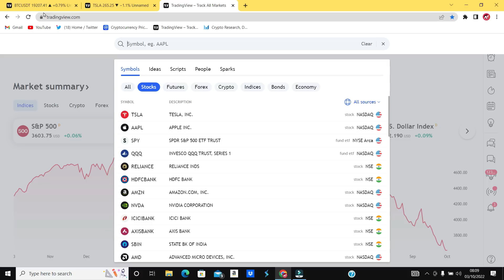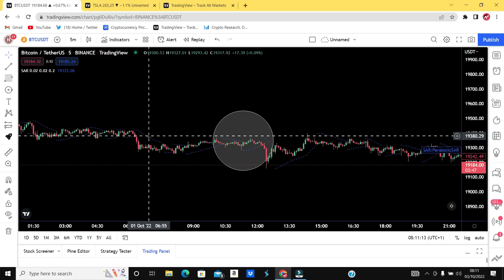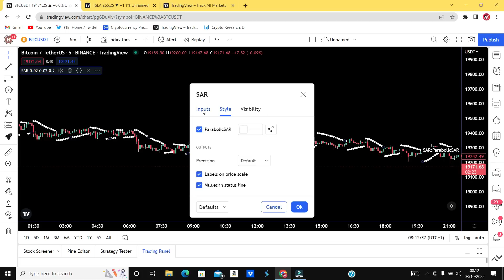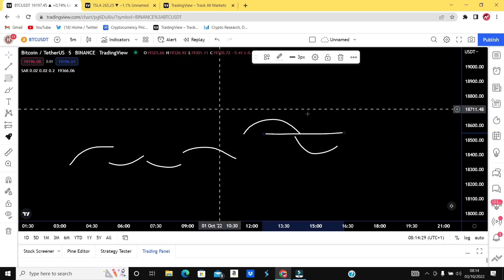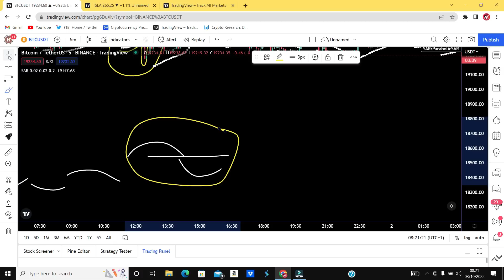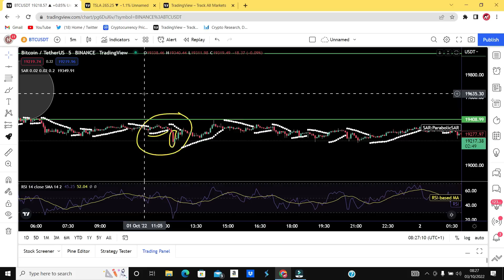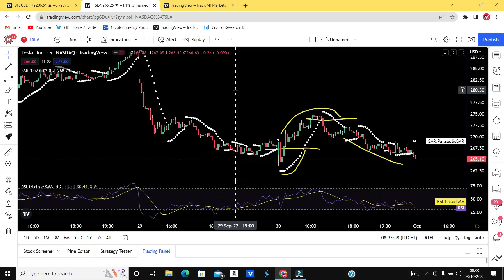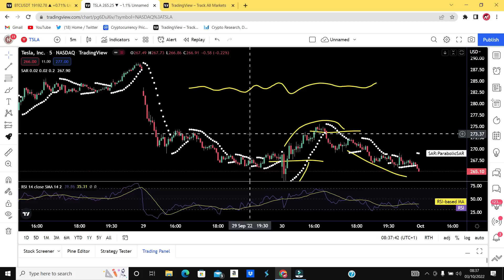Parabolic SAR indicator | Best Indicator For Day Trading | Earn 5000 Rupees Daily Scalping Strategy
Best Trading indicator for intraday trading. Finally a 5 minute scalping strategy that works. This video highlights one of the best 5 minute scalping strategies that can be used in day trading. Whether you are trading stocks, forex, crypto or indices this scalp strategy will work with 95% to 99% accuracy.
This 5 min scalping strategy also works in 15 minute time frame. You can earn easily 30 to $50 dollars ( 5000 Rupees ) daily with this trading indicator.

Parabolic SAR indicator is easily available on tradingview.com  Best crypto scalping strategy for beginners - simply 5 minute scalping strategy for cryptocurrency trading.I have explained this trading tool with professional settings in this video in hindi - urdu